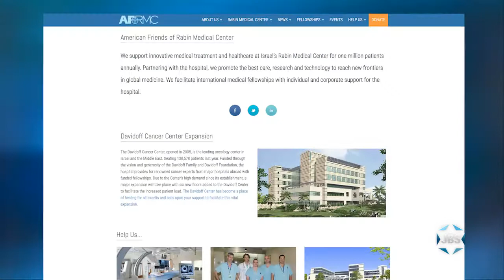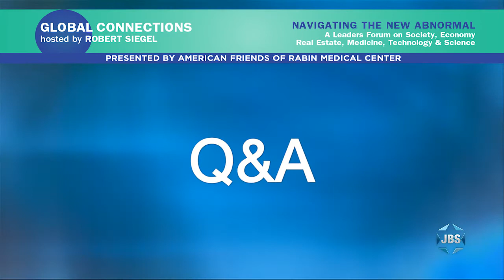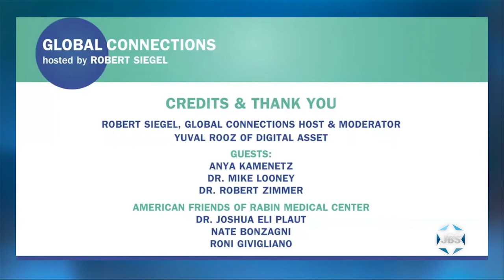Global Connections with Robert Siegel: "White Supremacy"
Robert Siegel moderates a discussion on “White Supremacy: How Big a Threat, What To Do About It,” with Lawrence Rosenthal (UC Berkeley), Kathleen Belew (University of Chicago) and Jonathan Greenblatt (Anti-Defamation League). “Global Connections: Navigating The New Abnormal,” a program of the American Friends of Rabin Medical Center (AFRMC).

Watch JBS on cable (listings below), Apple TV, Fire TV, Roku and streaming live on our website!

JBS is a non-profit, educational Jewish television channel featuring:*Daily news from Israel*Interviews with leading Jewish figures*Analysis of issues and events of Jewish importance*Jewish Studies series*Programs of the 92nd Street Y*Children's programs*Israeli Films*Jewish Culture & Entertainment*Live Shabbat and Holiday
services

FIND JBS:Comcast CH 1684 DIRECTV CH 388 Spectrum on Spectrum Silver & Gold PackagesGreater NYC Area CH 219 HDGreater Los Angeles Area CH 219 HD or CH 879 HDCleveland, Canton & Akron CH 366 HD or CH 1366 HD Dallas CH 219 HD Fort Worth CH 873 HD Orlando, Daytona & Melbourne CH 1223 HDTampa, St. Petersburg & Sarasota  CH 1223 HDSt. Louis CH 717 HDVerizon Fios CH 798HDOptimum CH 138Atlantic Broadband CH 168 in Miami Beach & CH 76 in Maine and New HampshireBlue Ridge CH 215Buckeye Broadband  Ch 164 in Toledo and Sandusky.CenturyLink® Prism™ CH 590 (SD) and CH 1590 (HD) Google Fiber TV CH 459 Hotwire CH 269 in Florida, Georgia, North Carolina and South CarolinaRCN CH 269 in Chicago, Boston, New York, Philadelphia, DC, Maryland, Northern Virginia; CH 334 in Lehigh Valley, PA.Service Electric Cable TV CH 127 in Lehigh Valley & Wilkes Barre, PA & Western NJROKU Streaming Player to your TV : "Educational" in the Channel Store on web browser capable TVs, iPad, iPhone, tablets and smart phonesClick on "Watch JBS Live"Tune In Radio"Jewish Broadcasting Service" podcast